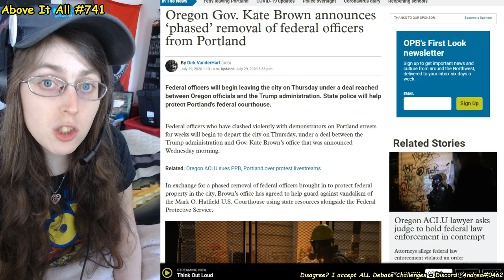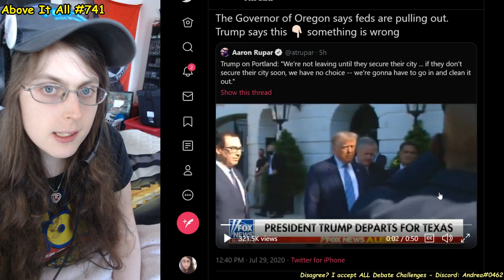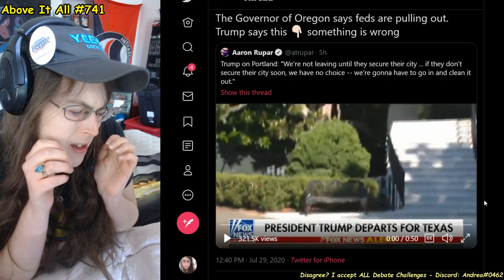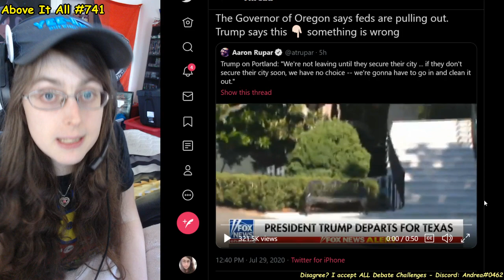Portland: Governor Says Feds Will Pull Out, Trump Says They Won't Within Hour | Above It All #741